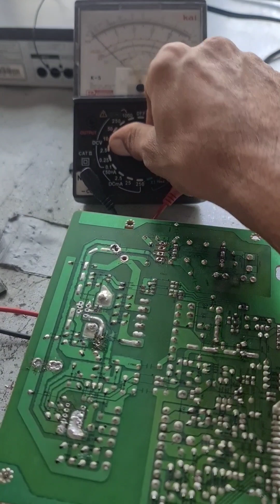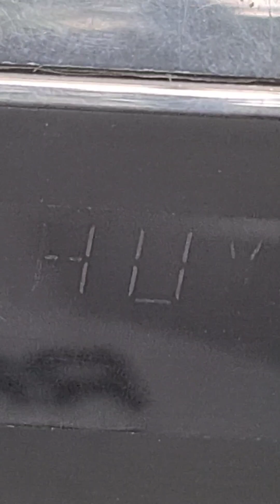HOME THEATER NO POWER HOW TO REPAIR